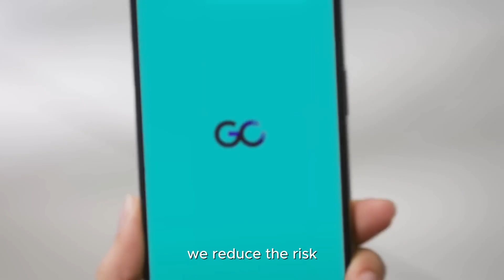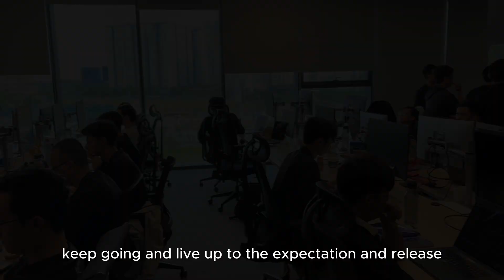Upgrading Bank Security with Facial Verification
Banking demands trust, and trust starts with security.

From the OTP login to next-gen facial verification using biometrics, we are driven to make customers’ digital experience across the @Tyme Fintech Unicorn's multiple banks not just smoother, but safer.

💡 Curious how it all comes together behind the scenes? Let’s meet the team making it happen with Made by Tyme #2.
Made by Tyme - a series unpacking our products, tech, and design journey, revealing the practices and processes behind it all, and sharing the stories of the team that brings Tyme Fintech Unicorn to life.
credit: Upbeat Emotive - Fretbound